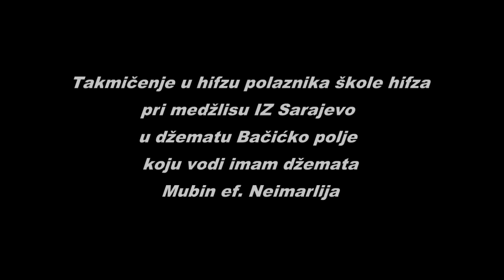Takmičenje u hifzu sure Ame, džemat "Bačićko polje".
Sinoć je održano takmičenje u hifzu kur'ana u organizaciji džemata"Omer ibn el Hattab.Takmičilo se više od dvadeset polaznika halke kur'ana koju vodi imam džamije Mubin ef. Neimarlija.Ovo takmičenje je preraslo u tradiciju i kako kaže efendija Mubin Neimarlija nastaviće se a škola kur'ana bi se mogla proširiti i postati prihvatljiva i dostupna većem broju polaznika kako iz džemata tako i šire.
Takmičenje je proteklo u svečanoj atmosferi budno praćeno od strane roditelja i džematlija ove naše ljepotice sa Stupa.
Komisija koja je pratila takmičenje je imala težak zadatak da izabere naj bolje, te na kraju su zaključili da su večeras svi pobjednici ali propozicije nalažu da se izaberu oni koji su malo bolji.
Koliko je imam džamije Mubin ef. Neimarlija dao značaja ovom takmičenju govori i činjenica koga je pozvao u komisiju a to je hfz. Abdulaziz Drkić asistent na F.I.N.-u predmet kirajet i uvaženi hfz. Rijad ef. Džedović
Tako je na četvrtom mjestu bio Ismail Sitnić, treće mjesto je Amina Mujić a na drugom njem brat Bilal Mujić. Prvo mjesto je zauzela Merjema Durić koja inače zna ame đuz napamet.
Poslije takmičenja upriličena je zakuska za roditelje i džematlije što možete vidjeti u prilogu fotografija koje je vrjedno uslikao naš džematlija Armin Adžem.

Pripremio Hifzija Čavčić